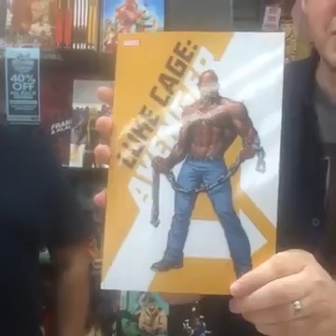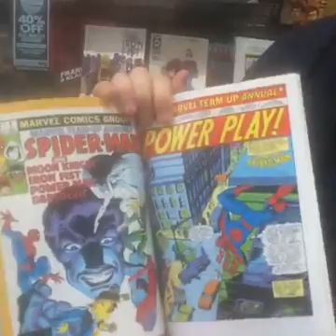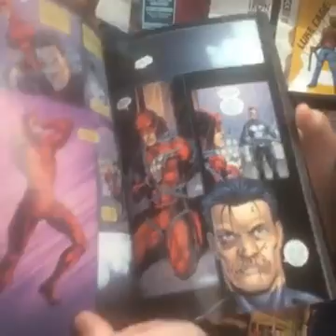SDCC 2016 Marvel Netflix News via Facebook Live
John and Gregg discuss all things Marvel/Netflix coming out of San Diego!